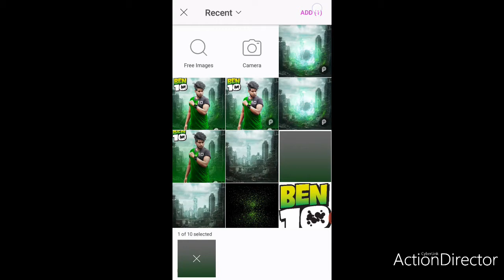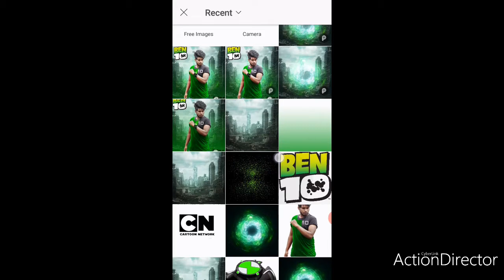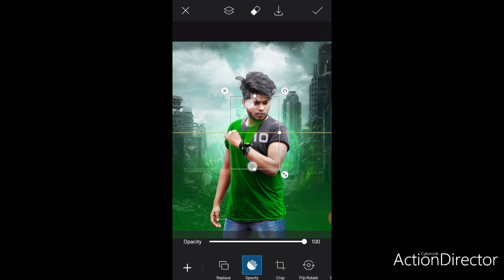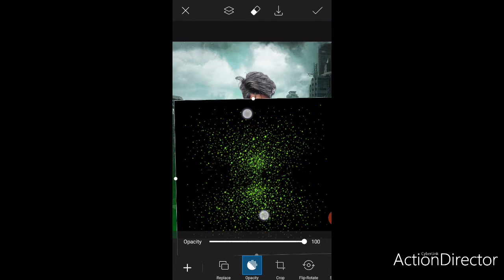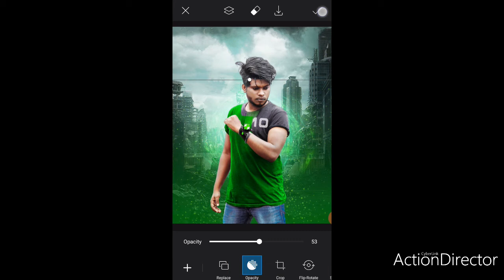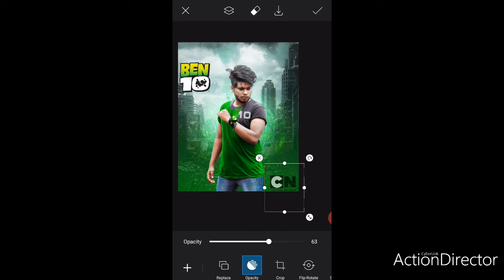PicsArt- Ben10 new photo editing/Ben10 New editing/new editing PicsArt 2020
Ben
Ben 10
Ben 10 cartoon
PicsArt- Ben10 new photo editing
Ben10 New editing
new editing PicsArt 2020